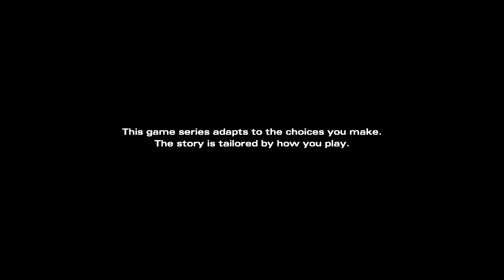Michonne Is SURGICAL With The BLADE!! | TWD Michonne - Part 1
Welcome to "The Epic Journey of Telltale The Walking Dead"! Get ready for an incredible ride as we delve into the enthralling world of Telltale's The Walking Dead series. Join us as we follow Clementine and other's compelling story, filled with heart-pounding moments, tough decisions, and unforgettable characters.